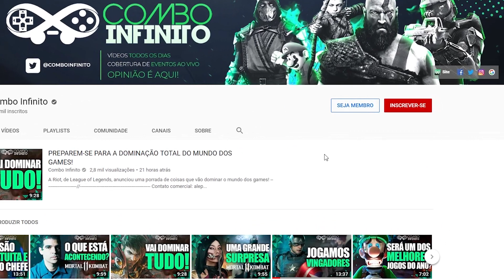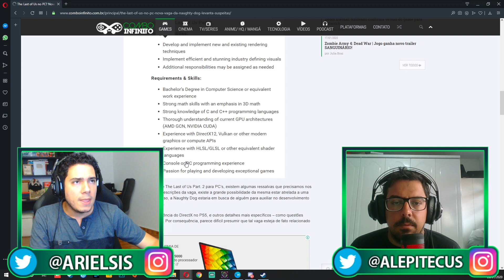THE LAST OF US 2 NO PC? ENTENDA!!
Será que The Last of Us 2 vai chegar ao PC? Entenda essa história!
Insta, Face e Twitter: ComboInfinito